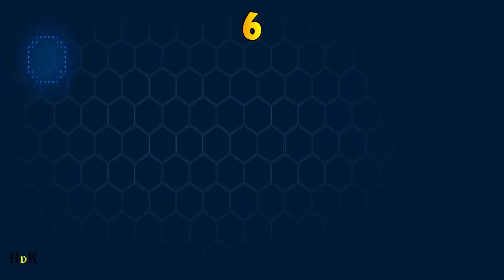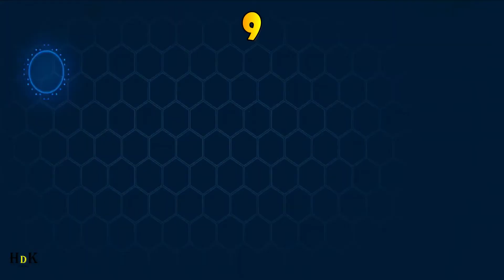telescope puzzle all location tower of fantasy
in this video l will show you how to solve telescope puzzle all location tower of fantasy